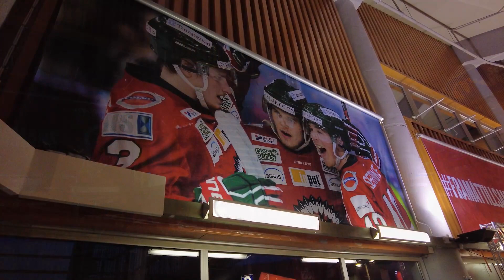Frölunda HC - Växjö Lakers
En kväll på Götet o Goa Gubbar.

SHL - Kvartsfinal 4 | 1:7
Frölunda HC 4-3 Växjö Lakers